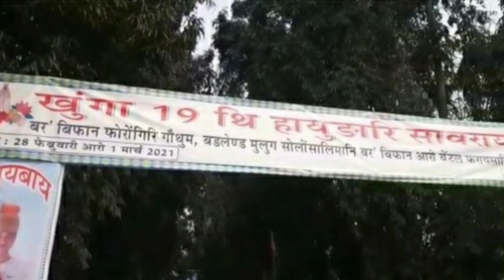1 March 2021 // सासे बर'फिसाया बडि बिल्दिंआव // मिनि खुसियै सासे आयजोआ // Bodo news.